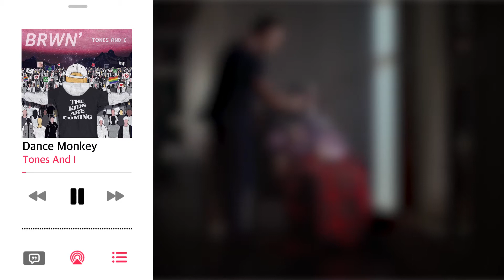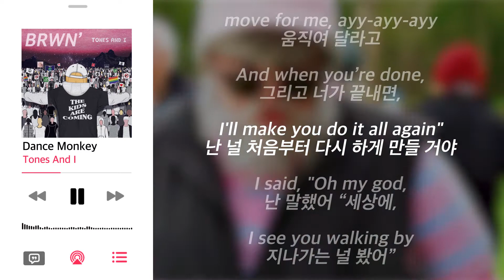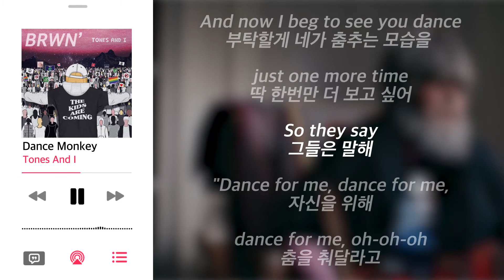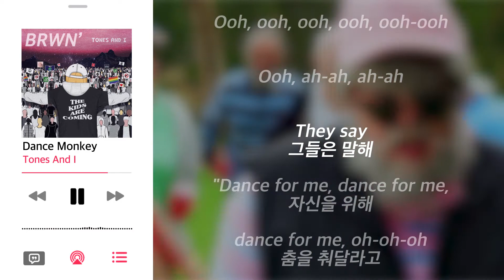[LYRICS/KorSub/한글가사] Tones And I - Dance Monkey